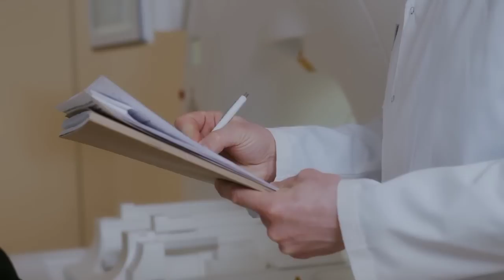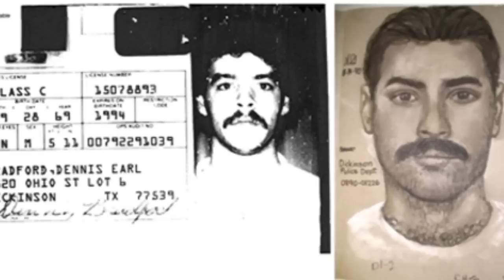KASUS TRAGIS JENNIFER SCHUETT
Hallo semuanya..
Makasih udah menonton video ini,